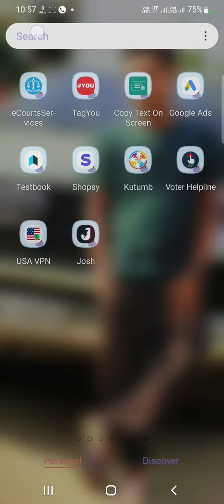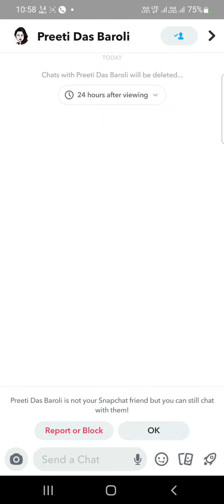Snapchat Par Conversation Delete Clear Kaise Karen| How To Do Delete Clear Conversation on Snapchat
How To Delete Snapchat Messages Chats Permanently | Snapchat Ke Message Kaise Delete Kare.
Hindi- is video me maine aapse Snapchat me messages aka chats ko permanently kaise delete kare bataya hai
Follow these steps to permanently delete snapchat messages

1- open snapchat
2- click on chats
3- tap (long press) on any friend to delete chats
4- click on more option
5- click on delete
6- choose one option either delete after viewing or delete after 24 hours

snapchat message kaise delete kare
delete snapchat messages
delete snapchat
delete snapchat chats
snapchat messages delete
delete snapchat chats delete
delete message snapchat
snapchat chat delete
snapchat pe chat delete
snapchat messages snapchat delete
message deleting snapchat messages snap
delete messages snapchat deleting lucky mahant

Hello Everyone,
In this video i have discussed that how to delete saved messages on snapchat that the other person saved.

TOPIC DISCUSSED
how to delete saved chats on snapchat all at once
how to delete saved chats on snapchat in Hindi
how to delete saved chats on snapchat 2023
how to delete saved chats on snapchat quickly
how to delete saved chats on snapchat without them knowing
how to delete saved chats on snapchat
how to delete saved chats on snap
how to delete saved messages on snapchat
how to delete saved messages on snapchat by the other person
how to delete saved messages on snapchat from someone else
how to delete saved messages on snapchat at once
how to delete multiple saved chats on snapchat
how to delete a whole saved chats on snapchat

upcoming world
how to delete saved chat on snapchat
snapchat mai save ki hue chat kaise delete kare
how to delete save message on snapchat
delete snapchat message saved by other person
how to delete a chat on snapchat
delete saved snapchat message
how to delete saved messages on snapchat that the other person saved
how to delete saved chats on snapchat snapchat me chat kaise delete kare how to delete saved message on snapchat snapshat me msg kaise delete kare snapchat.

delete snapchat conversation permanently delete conversation on snapchat delete snapchat conversation history snapchat chat delete kaise kare snapchat me chat kaise delete kare snapchat se chat kaise delet

Delete Snapchat Conversation Permanently | Delete Conversation On Snapchat

A bit about myself:- As most of you know I am from Basna, Mahasamund.
Currently living in Basna itself.
On a mission to upskills my self and hopefully others too.

UPSC/PHD Aspirant,
MA Sociology
NET/JRF Aspirant
2 Years English
Teaching Experience,
Engineer,
Traveller,
Video Creator,
Lyrics Writer also.

Equipment i use to creat videos :-
collar mic
mic for vlogging-
laptop for editing